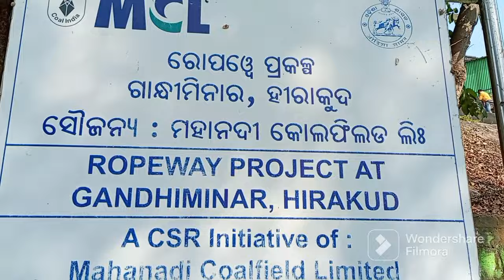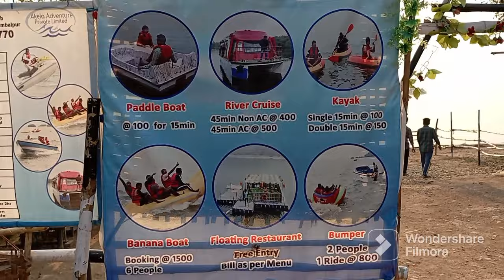shambalpur gandhi minar \\ Hirakud Dam Gandhi Minar ropway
river